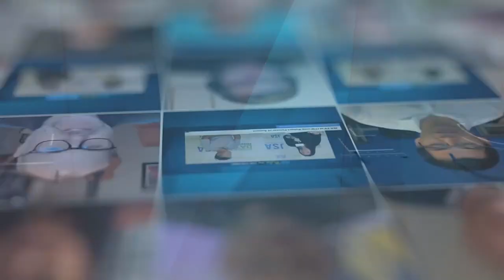Bradley Greer of netnumber Global Data Services - Channel Partners 2023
Bradley Greer, a digital identity expert and Senior Director of Data Solutions and Partnerships at netnumber Global Data Services, sits down with JSA TV to discuss illegal robocalling and other forms of phone number fraud and how his organization is providing industry-leading phone number data intelligence and other solutions to help communication service providers address this issue.